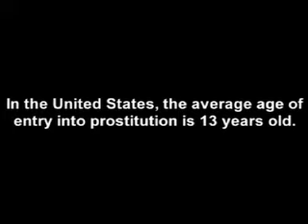VERY YOUNG GIRLS Trailer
Showtime Networks Presents VERY YOUNG GIRLS, Produced and Directed by David Schisgall